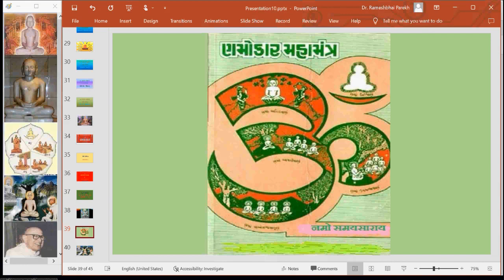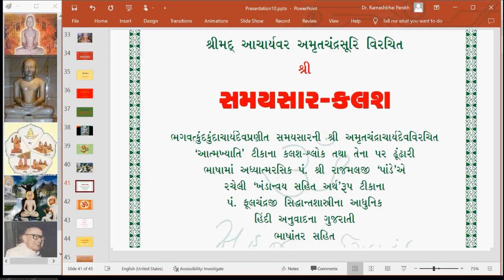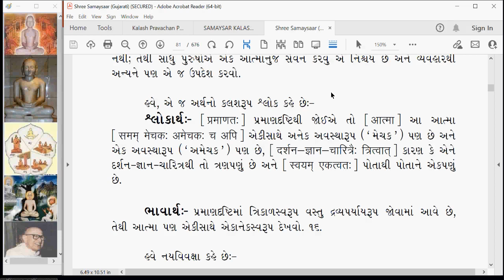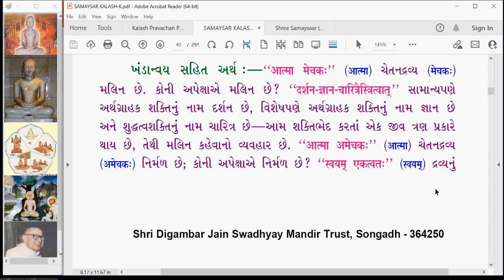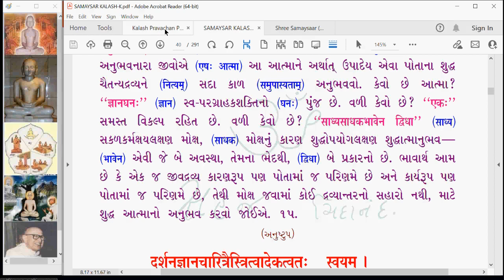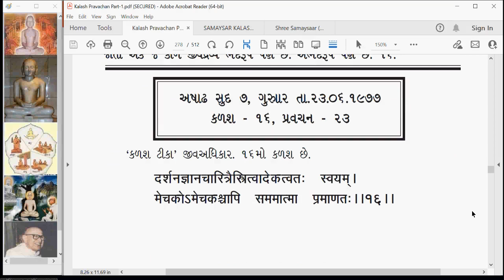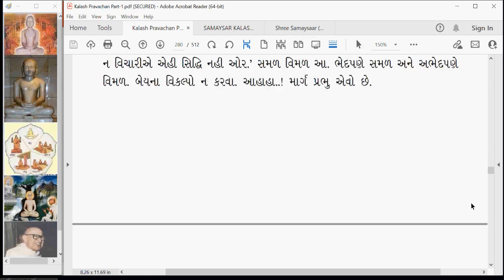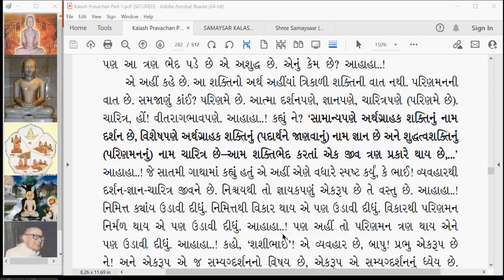KA 030 Kalash Amrut Jiv Adhikar Kalash 15 part 2 and16 part 1